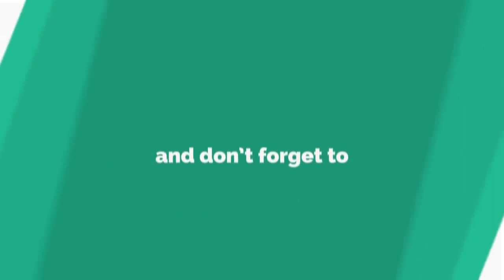ଗାଡ଼ି ଡାଲାରୁ ଆଳୁ ବସ୍ତାଖସି ଶ୍ରମିକ ଗୁରୁତ୍ତର,କେନ୍ଦୁଝର || KEONJHAR N